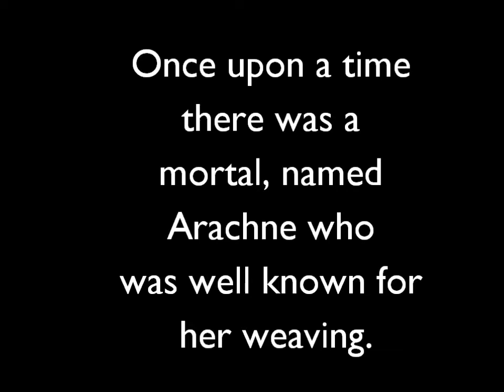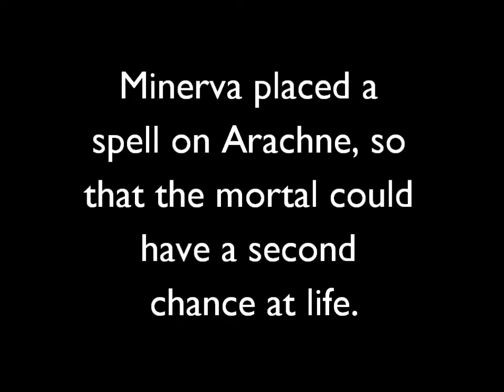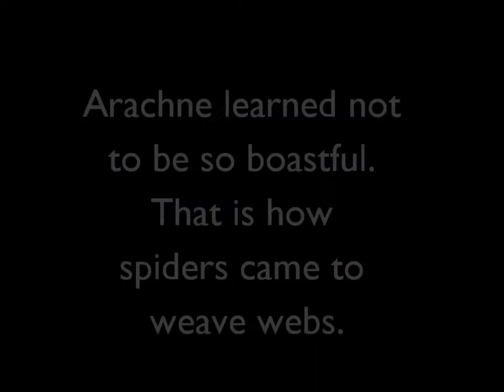Latin III Skaneateles Minerva and Arachne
Yeah we know we're weird.